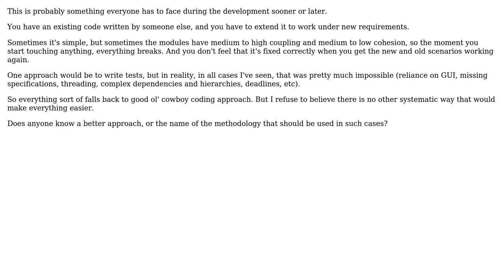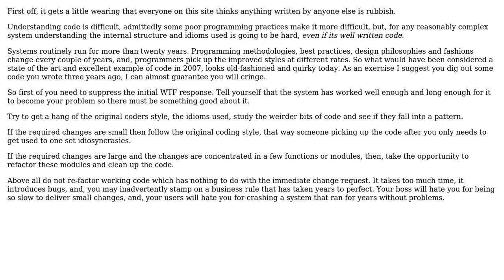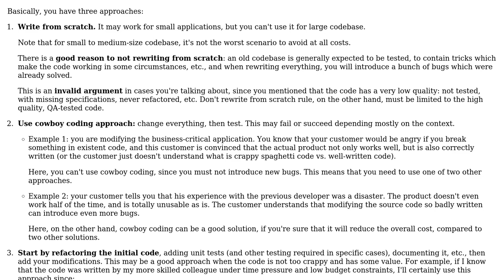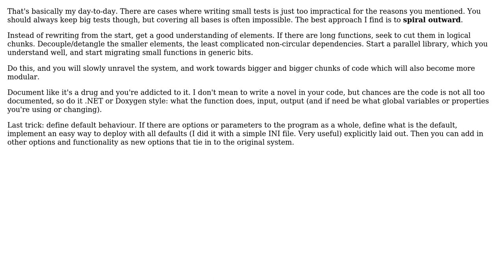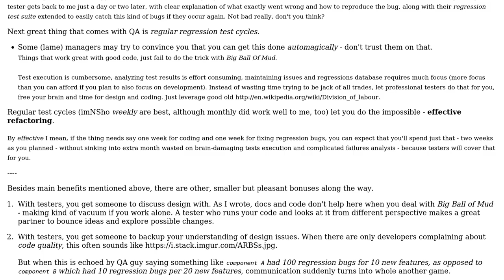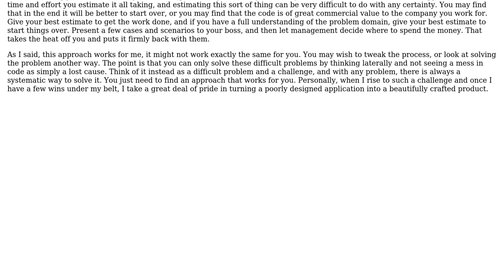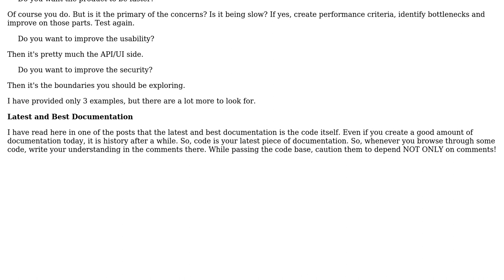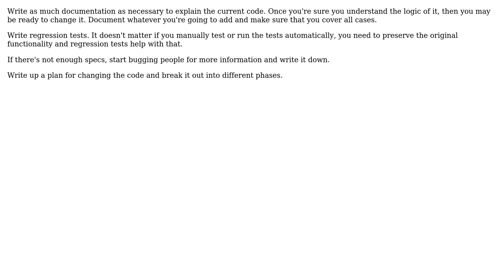What is the most effective way to add functionality to unfamiliar, structurally unsound code?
Software Engineering: What is the most effective way to add functionality to unfamiliar, structurally unsound code?

With thanks & praise to God, and with thanks to the many people who have made this project possible! | Content (except music & images) licensed under CC BY-SA | Music | Images & others | With thanks to user Sundeep user S.Robins user Old account user MPelletier user James Anderson user gnat user Coder user ChrisF user Arseni Mourzenko user agm1984 and the Stack Exchange Network Trademarks are property of their respective owners. You are responsible for your own actions.